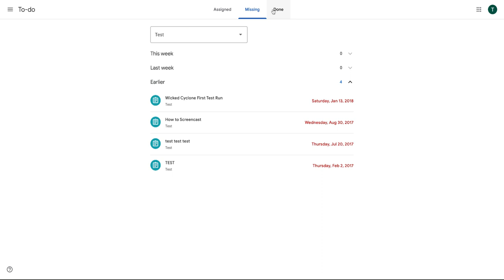Classroom - To Do List